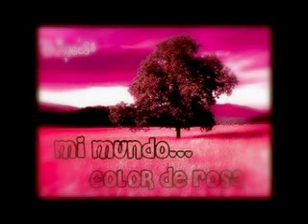Despertar duele ? - Boris Molina.mov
Mi más eterno agradecimiento a mi amado Nelson Brenes, por hacerme el honor de grabar con su maravillosa voz este poema. Al extraordinario músico Rolando Marchena por poner su talento musical en él y, por supuesto, a la Bella mujer que me inspiró a escribirlo ...